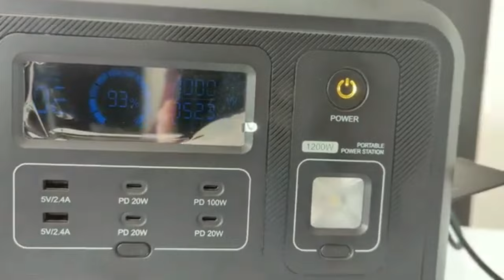Tutto finito! mi dispiace per voi...ma! 2024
Comprali qui

Questi solo led senza camerina

Link AMICI DEL TUBO :
@l'uomo di casa
@Daniel Faw